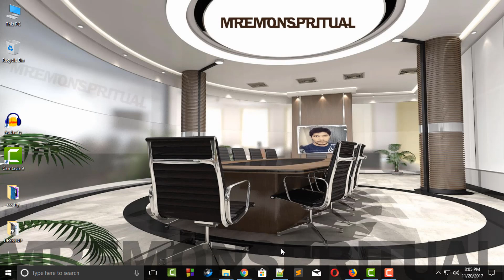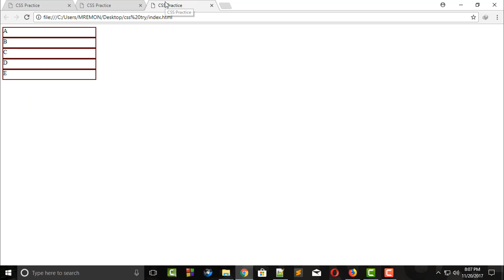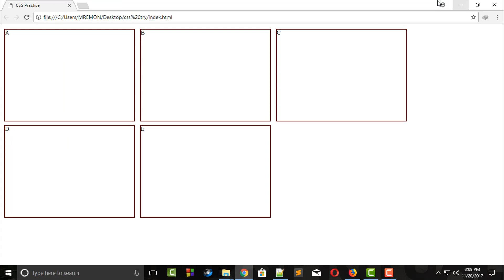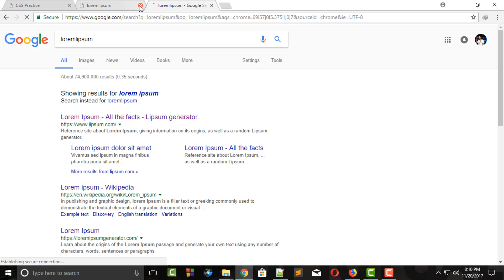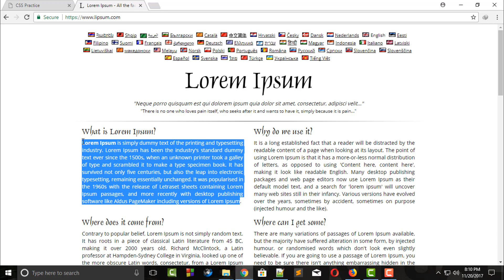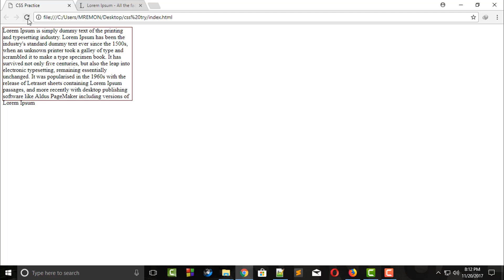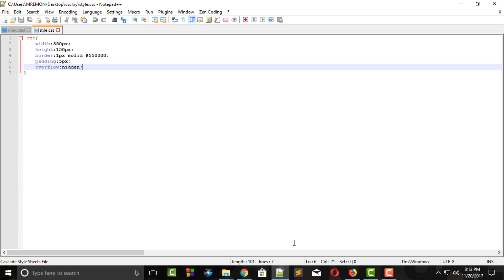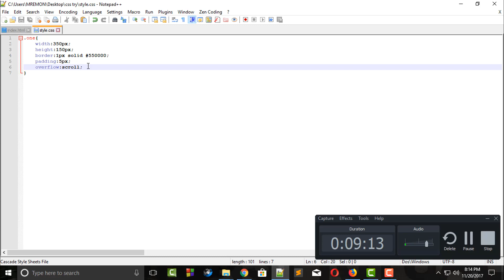Web Design Tutorial for Beginners in Bangla CSS Part 9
About: It's an amazing place for learning, earning, technology guideline and support. Stay with us and increases your technology knowledge. Thank you for being here.